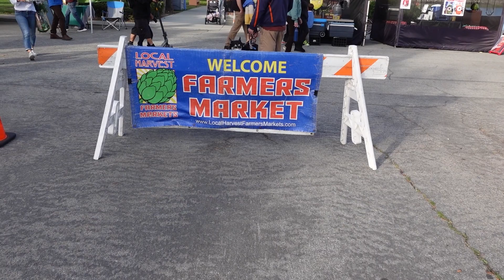FARMER'S MARKET DAY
Small farmer's market haul today, but it was a pretty fun time. Hope you enjoy!